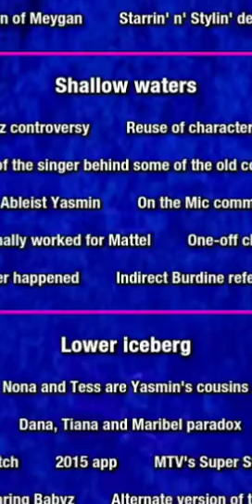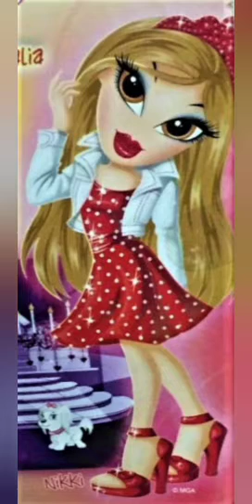the iceberg of bratz - PART 3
Edit by: Videomaker